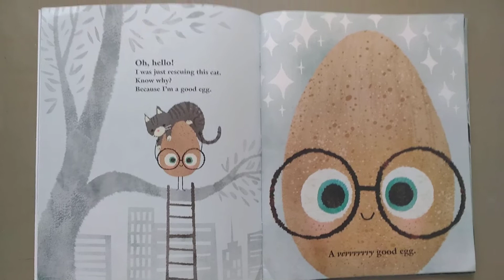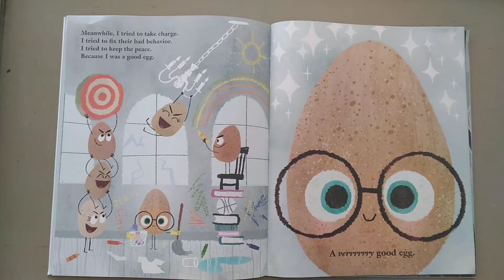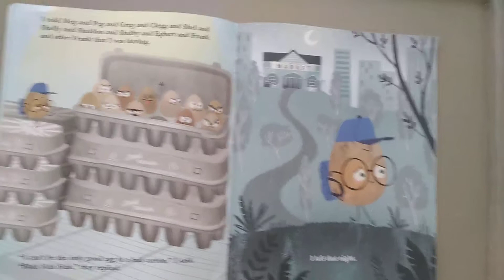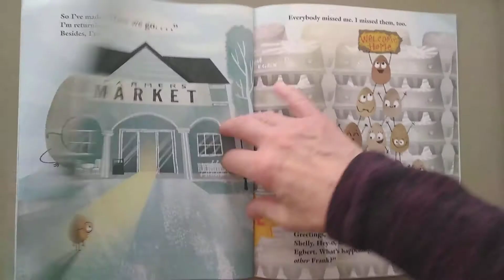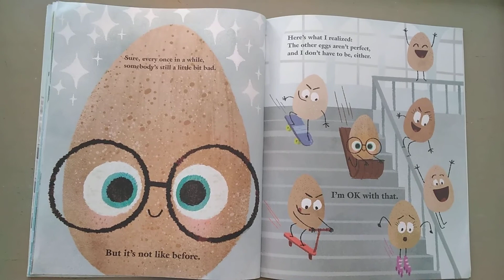the good egg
Read about how hard it is to be The Good Egg!